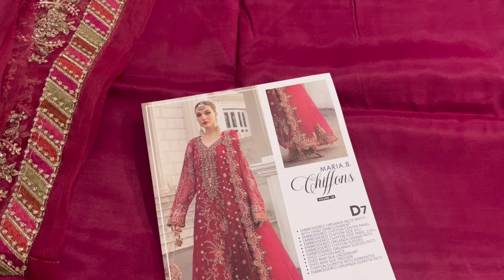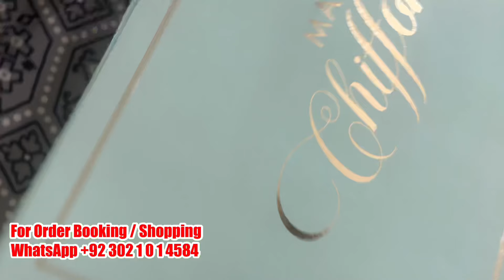Maria B Chiffon collection 2024 | Maria b new launching 2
Maria B Chiffon collection 2024 | Maria b new launching
Part-2
Maria B luxury chiffon collection launching |Chiffon collection 2024 | Maria b new launching 2024

Chiffon collection 2024| Maria b unstitch

In this video we visited to maria b outlet to see new luxury chiffon collection 2024. We will tell you the details about Maria b’s new Luxury chiffon collection.